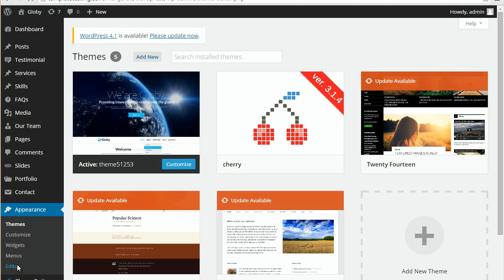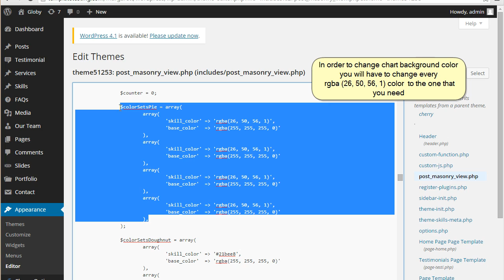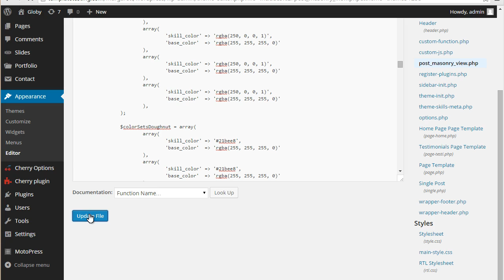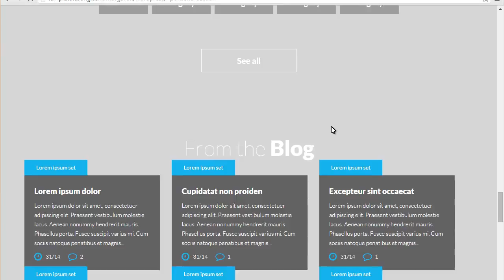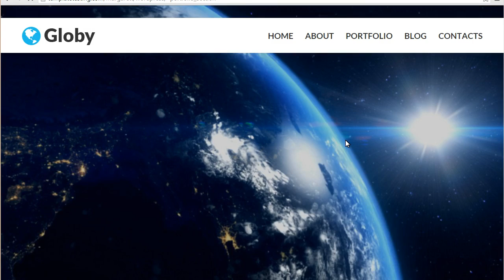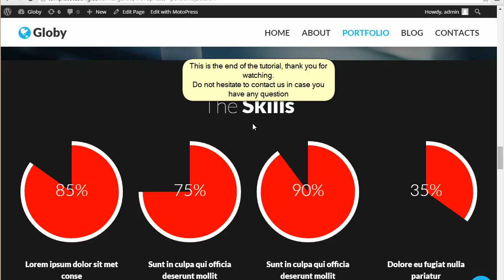WordPress. How To Change Chart Colors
This tutorial shows how to change chart colors in WordPress.